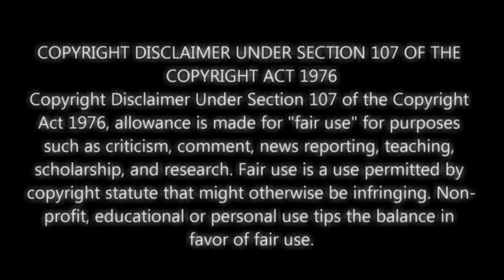Summoner Geeks D&D Demento Spoof - 1080p Enhanced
PlanetADnD.com

Uploaded yet again for the fans of PADnD.com!  Join us today!